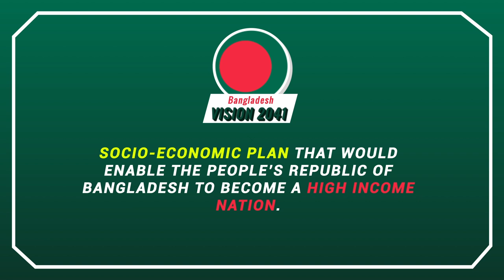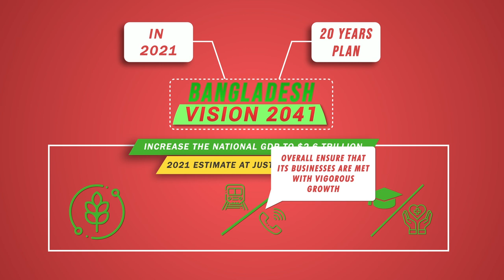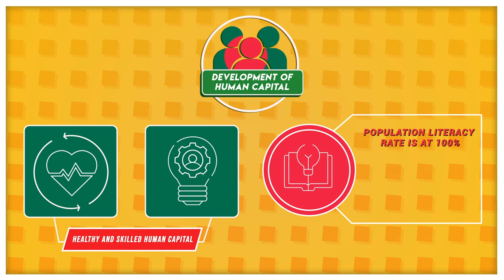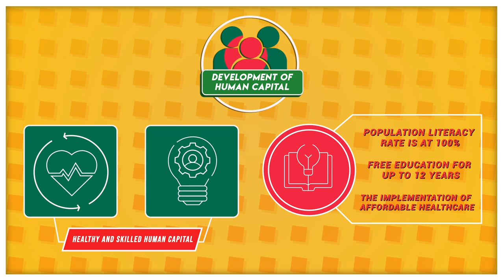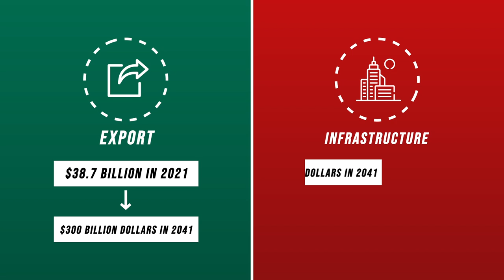Bangladesh's Plan To Become an Economic Powerhouse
Bangladesh is on its way to becoming a global economic powerhouse by 2041, and this is all heavily relying on the grand plan the government has initiated, known as Vision 2041

Timestamp(s):
0:00 The Vision 2041
0:56 The 20-Year Plan Details
2:21 The Human Capital Plan
3:04 The Foreign Investments
3:58 The Exports-Driven Initiative